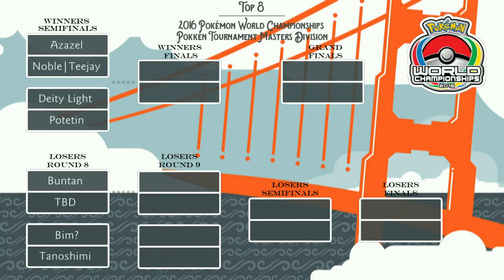[2016 Masters Worlds Championship Top 16] WSF - Azazel vs Noble | Teejay